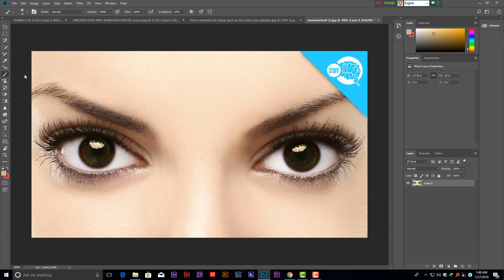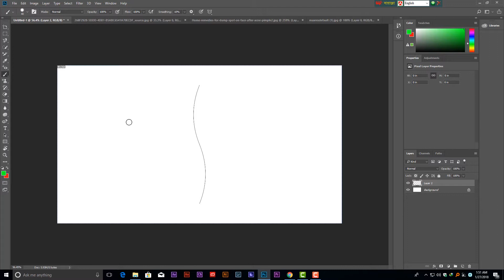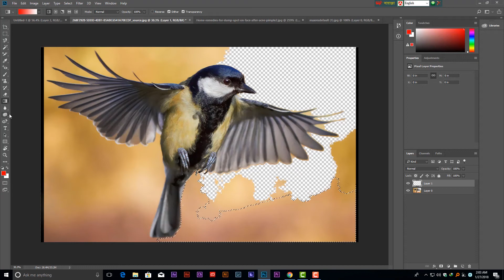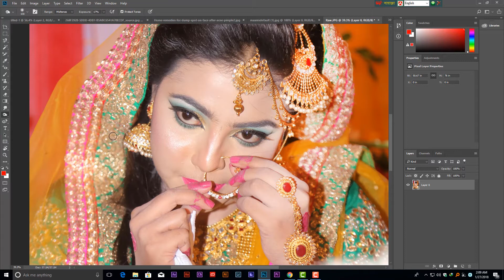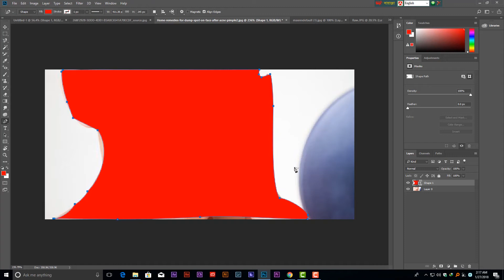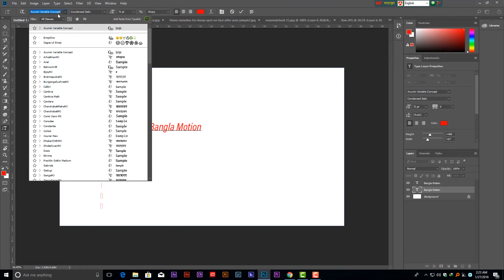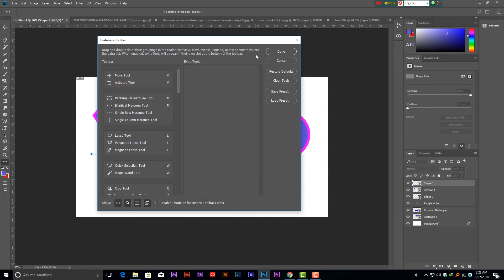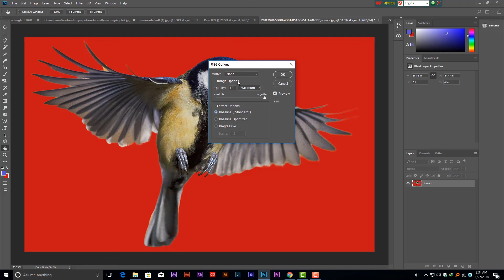adobe photoshop cc 2018 full course (lesson 02)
Skill Hunt Presents Professional professional graphic design courses adobe photoshop cc 2018 full course

Photoshop CC 2018 - Full Tutorial for Beginners in bangla

Hello friends.